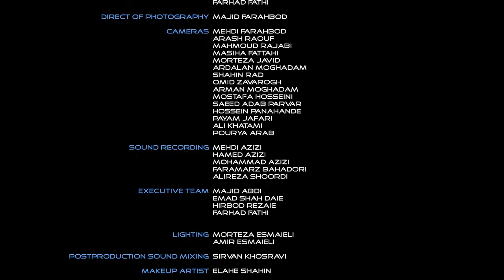Sirvan Khosravi - Na Naro | UNPLUGGED | Live in Tehran 2015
►Follow Sirvan Khosravi:
تو رو رنجوندم با حرفام
چقدر حس می کنم تنهام
چه احساس بدی دارم
از این احساس بیزارم

نه نرو، تنهام نذار، من عاشقتم، دیوونه وار
نه نه نه نرو، تنهام نذار، من عاشقتم، دیوونه وار

چی شد چشمات و رد کردم
چی شد من با تو بد کردم
نمی دونی، نمی دونم
ولی بد جور، پشیمونم

صدامو میشنوی یا نه؟
صدای خستگی هامو
دلم خیلی واست تنگه
ببین دستای تنهامو

 2020 OTOEPHUE ©